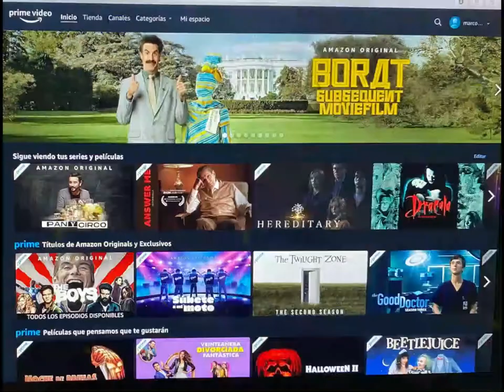TOPCINEMA informa... ¡concluye el 18° Festival de Morelia, nuevos estrenos de cine, TV y streaming!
El 18° FICM ha llegado a su fin y ya conocemos a los ganadores. Además, LAS BRUJAS están en cartelera, se re-estrena EL RESPLANDOR, llega la segunda temporada de ROSWELL, NEW MEXICO a la TV, los ESCANDALOSOS estrenas película y el cortometraje ANSWER ME debuta en Amazon Prime Video! ENTÉRATE DE TODO DANDO PLAY.